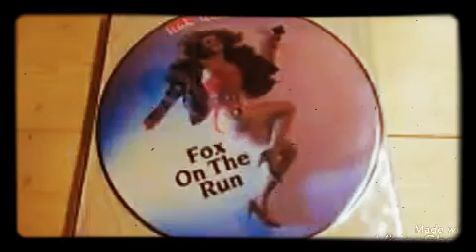MAD MAX - Fox On The Run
Album- Night Of Passion
Year- 1987